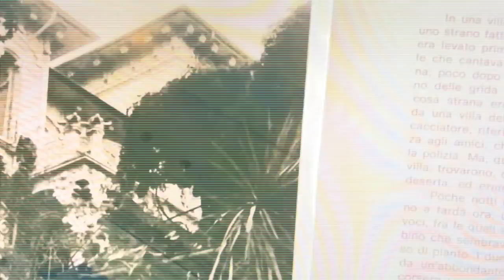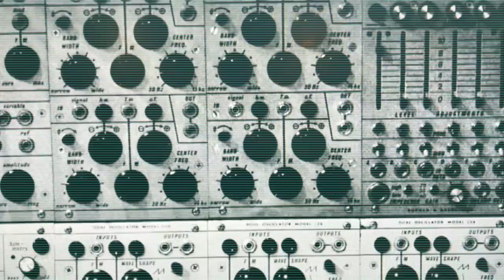Synthador Gialloesque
Original Giallo-style music